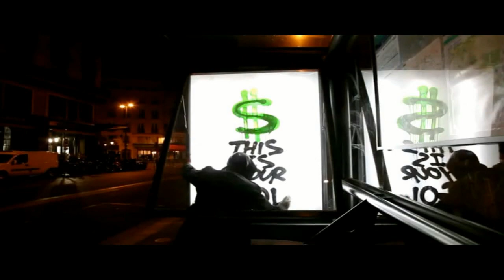KIDULT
Kidult, graffeur  de plus en plus célèbre d'origine parisienne devenu new-yorkais d'adoption, est un activiste de l'art de rue, un révolutionnaire à la bombe à peinture qui veut dénoncer le monde consumériste, et l'hégémonie des marques et des logos dans notre quotidien& music Eitan Reiter - Ups and Downs by norma Dess.